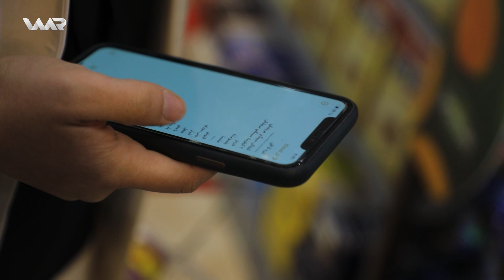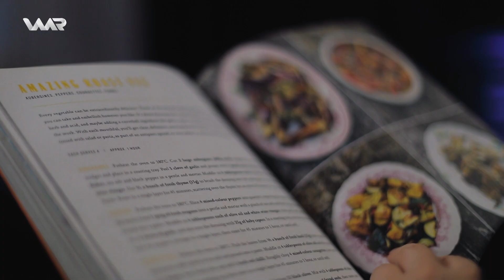Lênangeh - Xeleka 3 | لێنانگەهـ - خەلەکا ٣